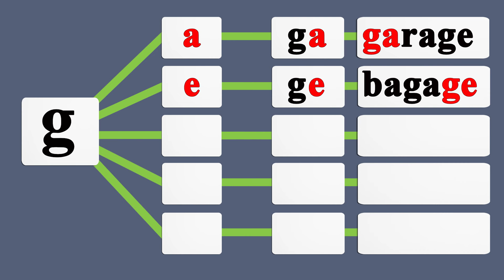les syllabes en français avec la lettre g - apprendre à lire le Français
les syllabes en français avec la lettre f - apprendre à lire le Français